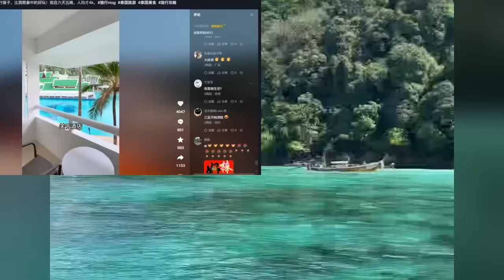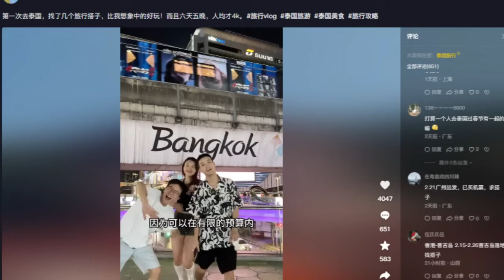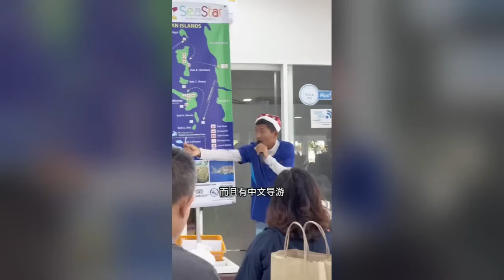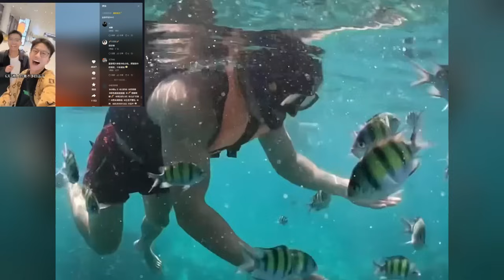วัยรุ่นจีนรีวิว ประทับใจมาเมืองไทยครั้งแรก จองคิวเที่ยวไทยกันแน่น.วัยรุ่นจีนอ้อนแม่ อยากมาเที่ยวไทย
วัยรุ่นจีนเที่ยวไทย ประทับใจมาเมืองไทยครั้งแรก
ชาวเน็ตจีนเข้ามาคอมเม้น มีแผนเที่ยวไทยกันเยอะจริงๆ
ไปเมืองไทยครั้งแรกจะสนุกขนาดไหน? ฉันพบพันธมิตรการเดินทางสองสามคนทางออนไลน์และเราออกเดินทางกันเป็นกลุ่มเป็นเวลาหกวันห้าคืน
ซึ่งมีค่าใช้จ่ายประมาณสี่ถึงห้าพันหยวนต่อคนเนื่องจากตอนนี้ประเทศไทยปลอดวีซ่า
และต้องใช้เพียงหนังสือเดินทางเท่านั้นการเข้าจึงเรียบง่ายมาก.
ยังไงซะ ฉันอยากจะแบ่งปัน อาหาร ที่พัก
และการเดินทางของฉันกับคุณบ้าง